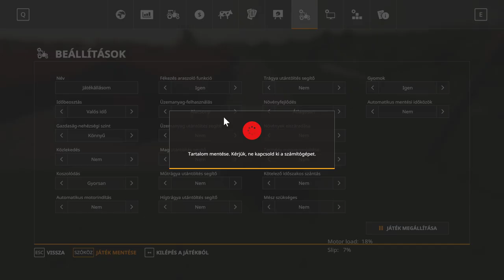💵🚜1 MILLIÁRD EURÓS KIHÍVÁS🚜💵 (79. Rész) (FS 19)